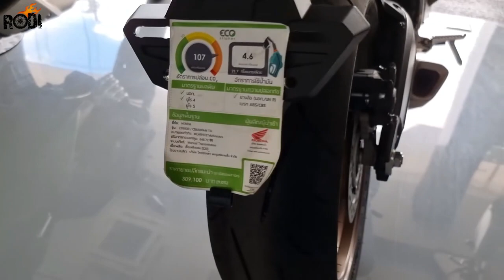New Honda CB650R MAT CRYPTON SILVER METALLIC Walkaround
MY VIDEO GEARS:
1. Laptop
2. Camera
3. Mic
4. Gaming Desktop
5. Gaming Monitor
6. Gaming Mouse
7. Keyboard
8. GoPro HERO9
9. Drone
10. Tripod For DSLR
RIDING GEARS:
1. Helmet
2. Action Camera
3. Riding Gloves
4: Cycling Sunglass
5. Riding Boots
6. Knee & Elbow Guard
7. Riding Jacket
8. Riding Pants